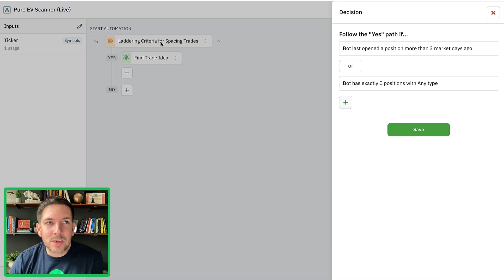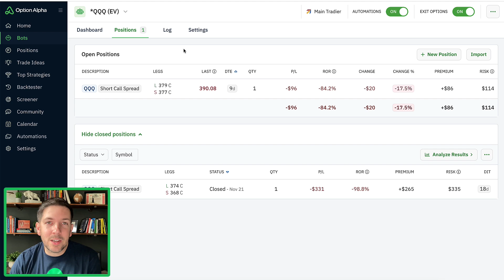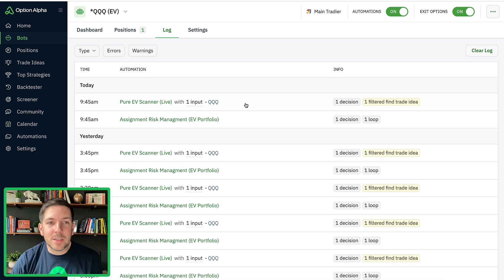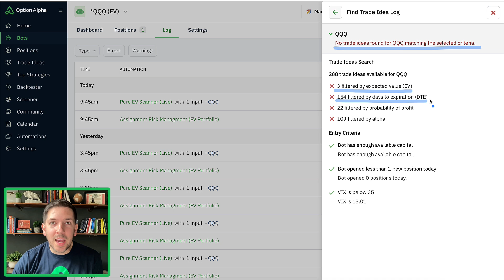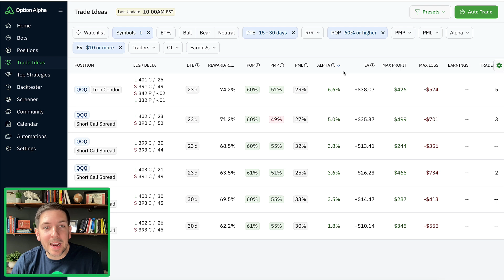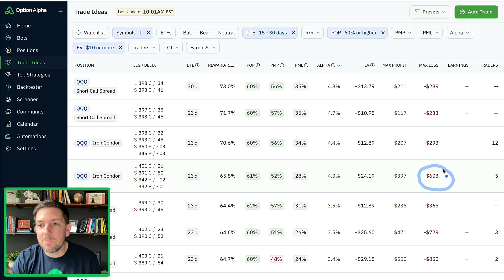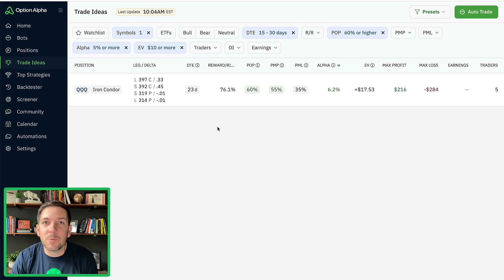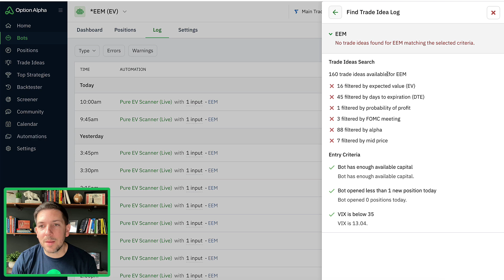Automated Options Trading #18: Why "No Trade Ideas Found" Is A Good Thing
- Recently, my bots haven't been making any trades, and I'm sure, like many people, the question comes up, "Why aren't my bots finding trades?" So, I recorded a video to walk though the logs and decisions my bots are making to find trade ideas and why "no trade ideas found" is a good thing which means I'm not bending my rules and requirements.